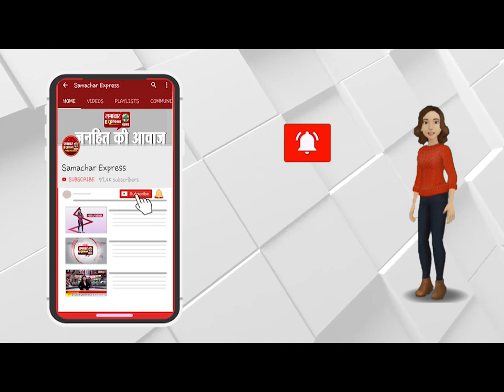मुरादाबाद में जमीनी विवाद को लेकर दो पक्षों में जमकर चले लाठी डंडे